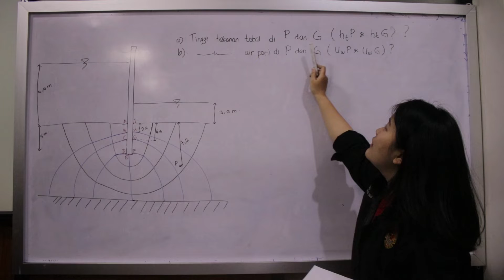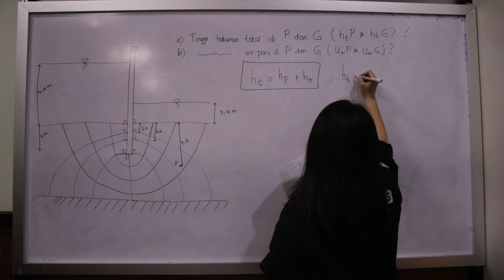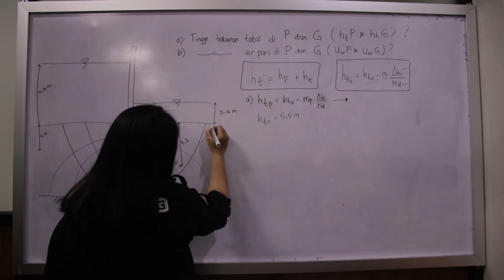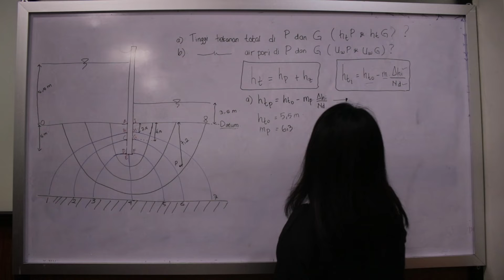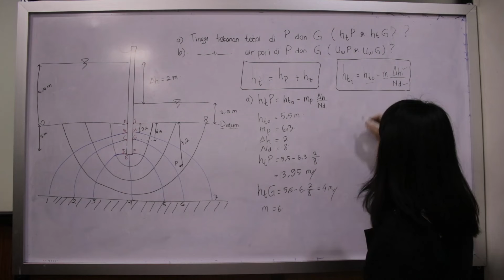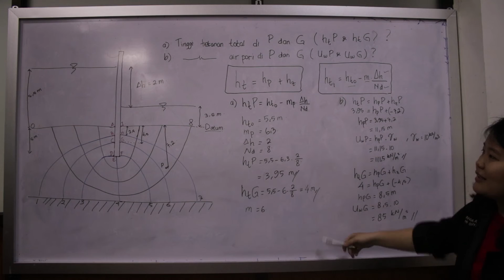TUTOR ONLINE (UTS GANJIL) | MEKANIKA TANAH 2 - FLOWNET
AKUN YOUTUBE RESMI DARI HIMPUNAN MAHASISWA SIPIL UNIVERSITAS ATMA JAYA YOGYAKARTA

LINE : @odt8877w
VIVAT!!!